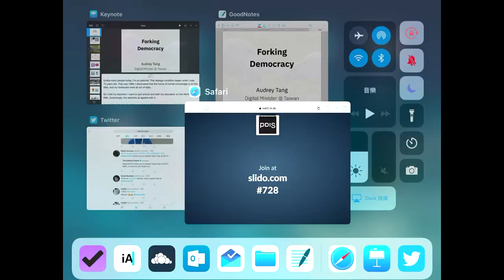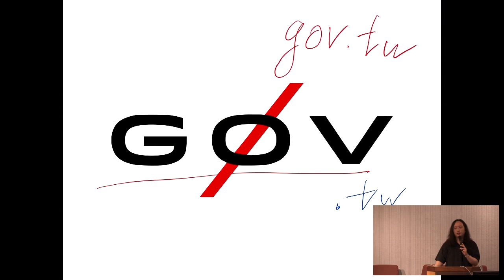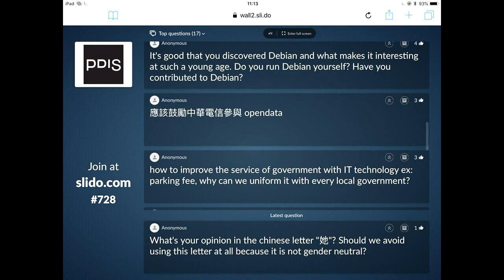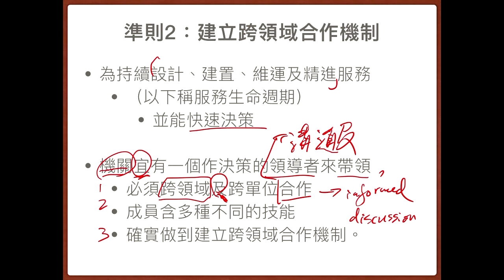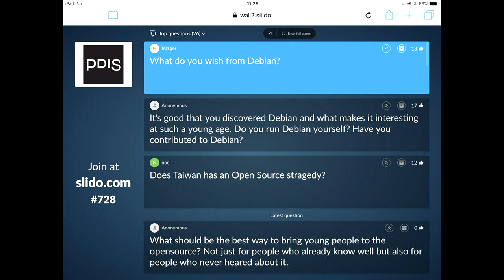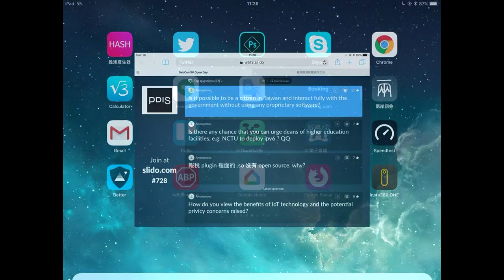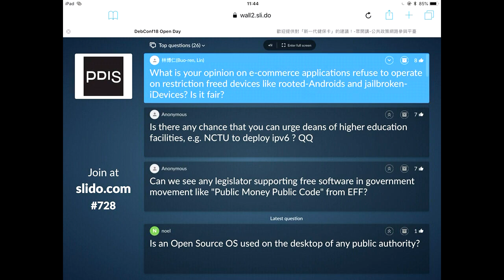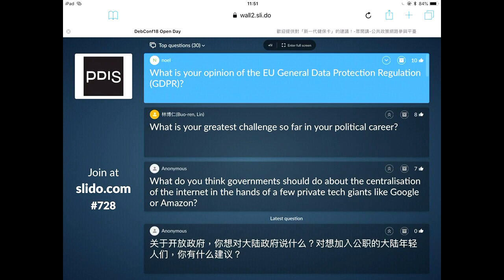Q & A Session with Minister Tang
by Audrey Tang

Minister [Audrey Tang] [唐鳳] will join us for a Q & A session

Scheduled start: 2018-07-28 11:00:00